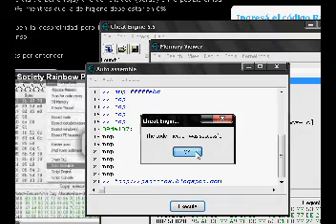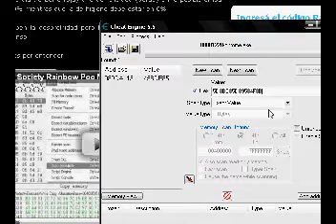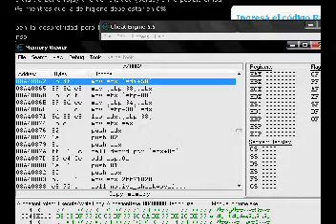Pet Society Rainbow Poo - New way to make money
you can save the game